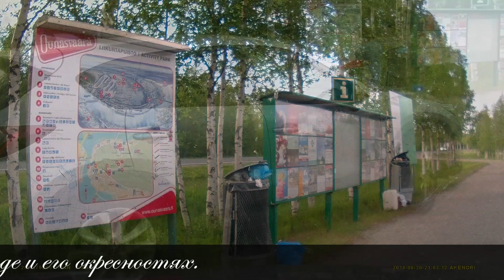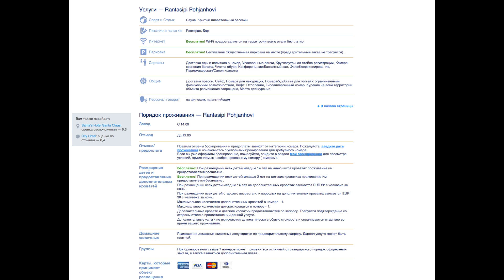4. Kuopio (Куопио) - Oulu (Оулу) - Rovaniemi (Рованиеми) 30 июня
30 июня Kuopio (Куопио) - Oulu (Оулу) - Rovaniemi (Рованиеми)

• в 10.27 местного времени выехали в направлении Oulu – Rovaniemi.
• 11:25 – въехали в Oulu.
• 13:05 – поставили машину на стоянку и пошли смотреть город. (видео и фото)
• 18:10 – в 16.10 поехали дальше в направлении Rovaniemi.
• 20:44 – остановились на привал и пообедали на оборудованной всем необходимым для этого стоянке.
• 21:10 – в 17.50 – едем дальше.
• 24:10 – в 20.00 остановились на оборудованной информационными щитами автостоянке, чтобы посмотреть есть ли там полезная нам информация.
• 25:30 едем дальше и через пару минут заезжаем на заправку. Колонка у которой я остановился для заправки, оказалась неисправна. Пришлось подъехать к другой.
• 25:57 – в 20.23 въехали в город.
• 27:10 – в 20.30 припарковались около отеля.

Оулу — центр Северной Финляндии пятый по величине город Финляндии, административный центр губернии Оулу. Расположен на северо-западе страны, при впадении реки Оулуйоки в Ботнический залив Балтийского моря. Основанный в 1605 году, Оулу — старейший город в Северной Финляндии, известен как студенческий город и научно-исследовательский центр

Символ города — рыночный полицейский. Его статуя расположена возле входа в рынок Кауппатори.

несколько достопримечательностей:

• кафедральный собор.
• городская ратуша.
• скульптура под названием «Течение времени».